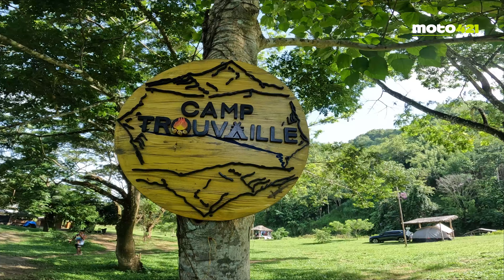Tawid Ilog Adventure | Camp Trouvaille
Sa moto camping adventure na ito ay tumawid ako ng walong ilog upang mag camping sa Camp Trouvaille na matatagpuan sa Brgy, Laiban Tanay, Rizal. Kayang kaya ng ADV 160 ang pagtawid sa ilog ngunit mas okay kung ang gamit na motor ay de-kadena.

Camping and Parking Fee: P 500 only!!
Environmental Fee: P 40 only!